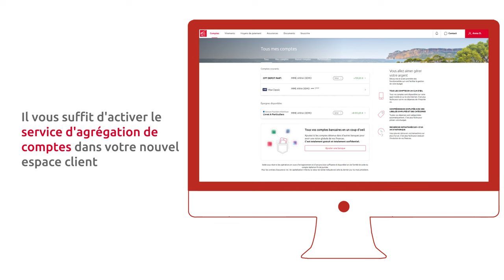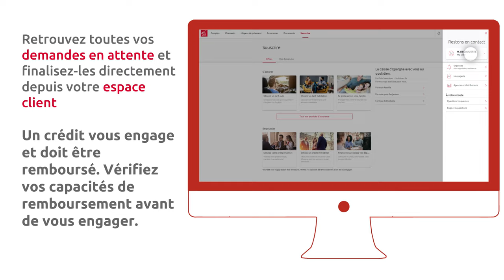[Espace Client Web] Votre espace client simplifie votre quotidien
Transcription :
-Anna vient d'emménager dans l’appartement de ses rêves. Il est déjà meublé, mais il manque un four. D'ailleurs, Anna voudrait bien aussi un robot multifonctions et un lave-vaisselle.
-Mais a-t-elle assez d’argent sur son compte pour les acheter ce mois-ci ?
-Elle se connecte sur son nouvel espace client Caisse d'Epargne. Grâce la catégorisation de ses opérations, elle visualise tout de suite ses types de dépenses. Elle peut même remonter sur l’historique de ces 2 dernières années !
-Anna n'a plus beaucoup d'argent sur son compte, par contre elle n'a pas encore atteint son plafond mensuel de paiement par carte.
-Elle envisage d’utiliser son livret d’épargne ouvert dans une autre banque. Grâce au nouveau service d'agrégation de comptes, Anna gagne du temps. Elle peut consulter en un coup d'oeil ses comptes détenus auprès de sa Caisse d'Epargne ou dans d'autres établissements, dans une synthèse unique. Finalement, elle se ravise, il vaut mieux garder l'argent de son livret pour les imprévus, on ne sait jamais ! Alors, pourquoi pas demander un prêt ?
-"Dans l’espace Souscrire Caisse d'Epargne, elle peut faire une simulation en ligne en quelques minutes.
-Anna se pose tout de même des questions sur cet engagement,  elle prend d'abord un RDV téléphonique en ligne avec son conseiller."
-Celui-ci la rappelle et lui propose un prêt.
-Anna reçoit ensuite son contrat dans son espace de demandes en cours. Il ne lui reste plus qu’à le valider et le signer en ligne, puis à transmettre ses pièces justificatives.
-Quelques jours plus tard, le prêt d’Anna est débloqué.
-Elle n’a plus qu’à passer sa commande d’électroménager, et enfin se détendre pour profiter de son nouveau chez elle !
-Comme Anna, profitez des nombreux services de votre nouvel Espace Client.